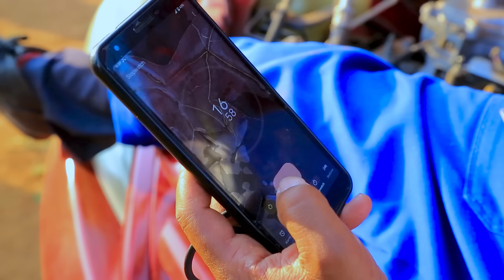MITSUTSU COMEDY : Ubusinzi bukabije 75